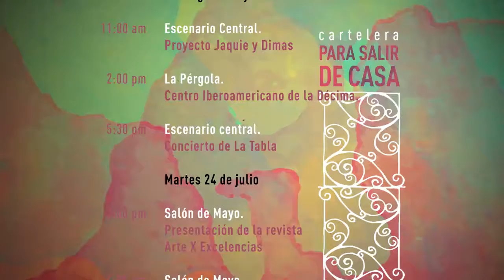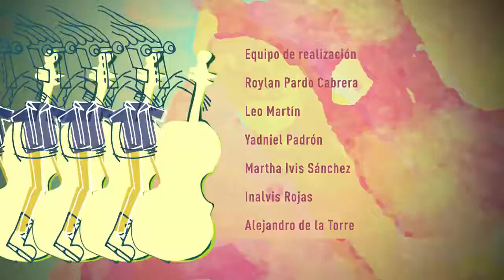Noticiero Rampa Abajo 2018 No 2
Transmitido el 20 de julio de 2018